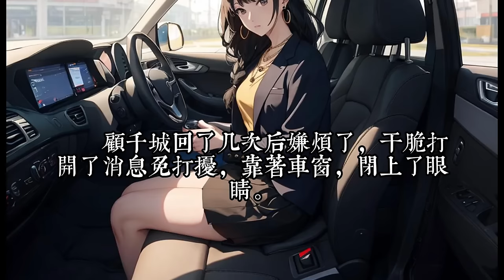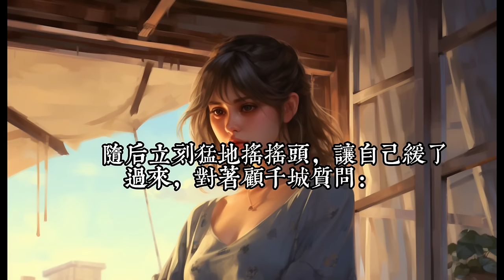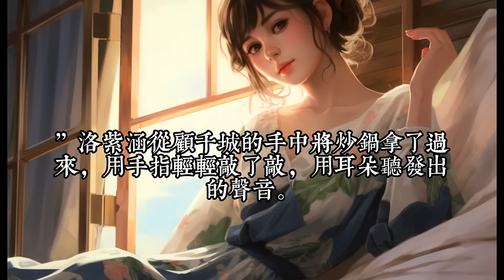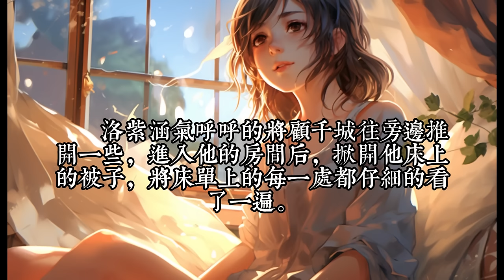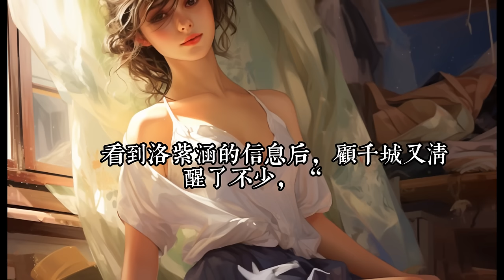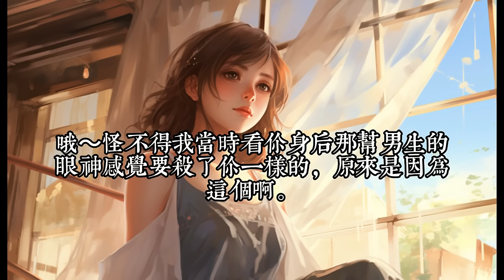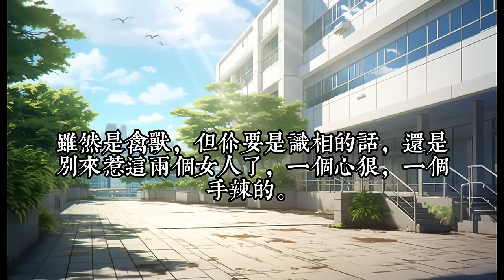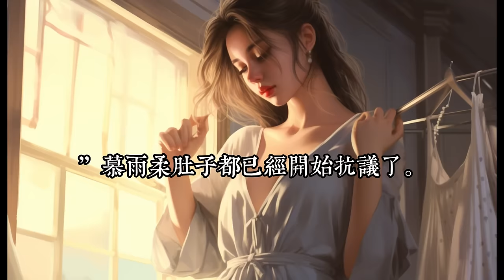《我的女友們又吃醋了》1 -50上个大学白捡一个富婆一个猫女，顾千城自己都不信，但确实是真的，自己还成了她们的共享老公。在去大学报道的过程中，顾千城与隐藏的富婆洛紫涵，接二连三的偶遇。